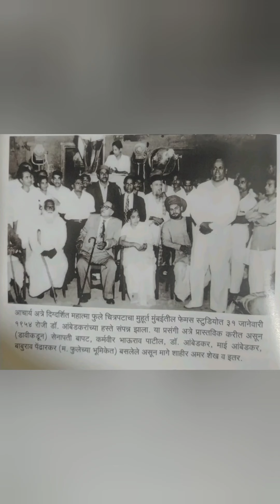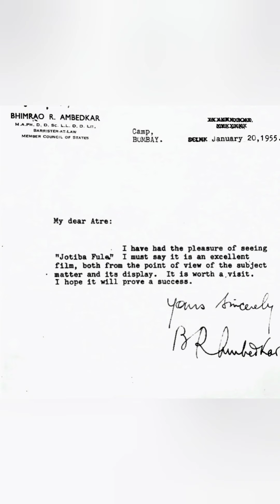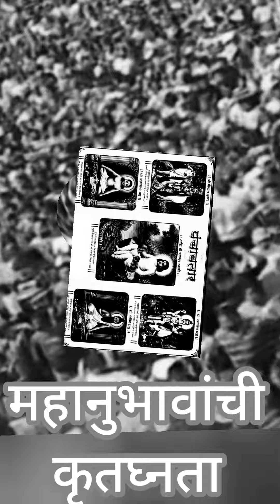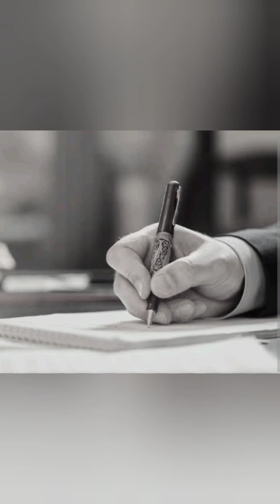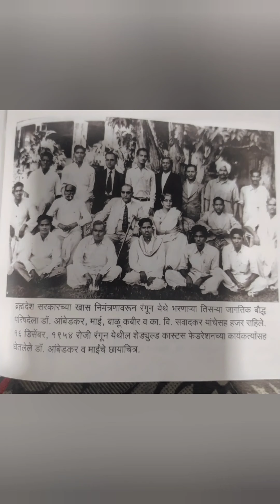आमच्या वैवाहिक जीवनावरील आघात भाग 42(डॉ.आंबेडकरांच्या सहवासात: लेखिका: डॉ. सविता आंबेडकर)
आमच्या वैवाहिक जीवनावरील आघात आणि महात्मा फुले चित्रपट भाग 42(डॉ.आंबेडकरांच्या सहवासात: लेखिका: डॉ. सविता भिमराव आंबेडकर; वाचन: शिल्पा जाधव)